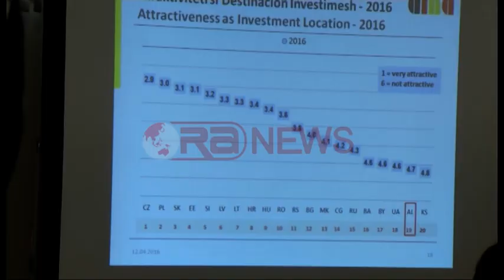Biznesi gjerman: Shqipëria e fundit në rajon për investimet- Ora News- Lajmi i fundit-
Angela Merkel: Ekonomia gjermane është e gatshme të investoj nëse ka përshtypjen se lëviz në një terren të sigurt nga pikpamja ligjore duke shfrytëzuar epërsitë dhe mundësitë që ofron vendi por duke besuar në mosndryshimin e beftë të kontratave.
Janë marrë një sërë masash për të nxitur investimet por ka nevojë për më shumë ndërhyrje. Duhet thënë se ka edhe pengesa të tjera për kapërcimin e të cilave duhet punuar, si psh krijimi apo ndërtimi i një administrate efiçente publike apo lufta kundër korrupsionit dhe krimit të organizuar.